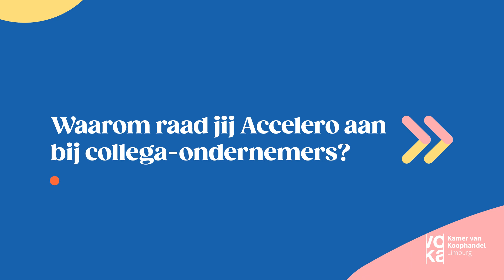Accelero - versterk je snelle groei met Voka - KvK Limburg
Het aantal snelgroeiende bedrijven in Vlaanderen is aanzienlijk toegenomen. Bij een dergelijke groei komen echter veel uitdagingen om de hoek kijken, zoals:

Zijn alle vereiste elementen aanwezig om duurzame groei te bevorderen?
Is uw interne organisatie klaar voor uitbreiding?
Moet u externe financieringsbronnen aanboren?
Is uw HR-beleid en bedrijfscultuur gericht op duurzame groei?
Welke groeimogelijkheden zijn er en welke zijn het meest rendabel?

Met Voka Accelero pak je deze en andere groeiuitdagingen aan en maak je je bedrijf groei klaar!